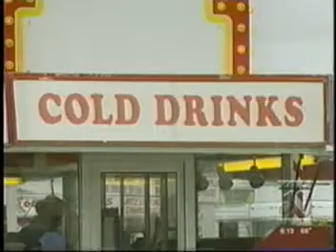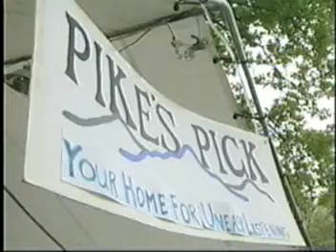News coverage of Winfield's Walnut Valley Festival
Walnut Valley Festival in Winfield, Kansas.